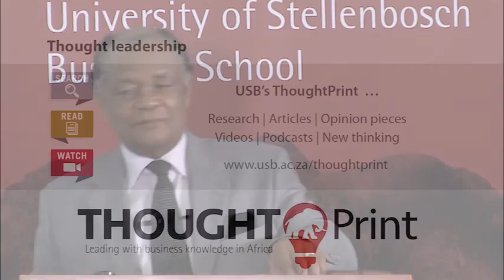USB LEADERS ANGLE - The burden of Tax collection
In this USB Leader’s Angle presentation titled The burden of tax collection South Africa's first Tax Ombud Judge Bernard Ngoepe talks about the perception that the public has that tax money is not always used to everybody’s benefit. He says as Tax Ombud he stands somewhere between the tax payer and SARS to ensure that the playing fields are level. He talks about the burden on revenue authorities to collect tax under difficult economic circumstances, the impact of target setting, the need to balance tax collection with taxpayers' rights, the need for the prudent use of tax collected and tax culture.